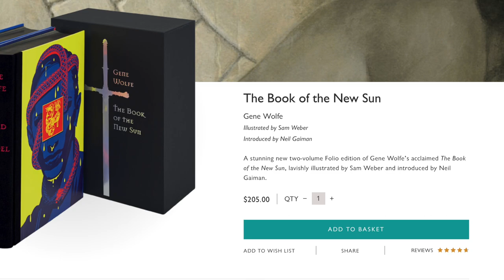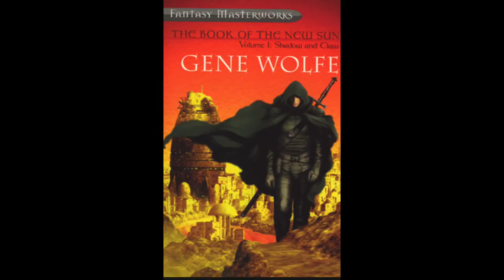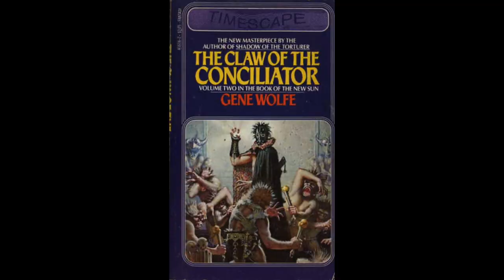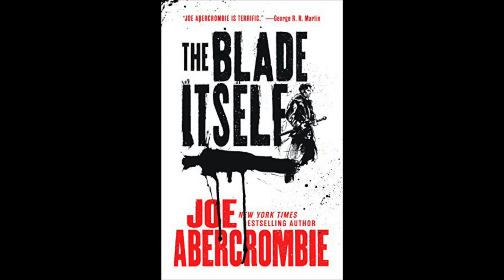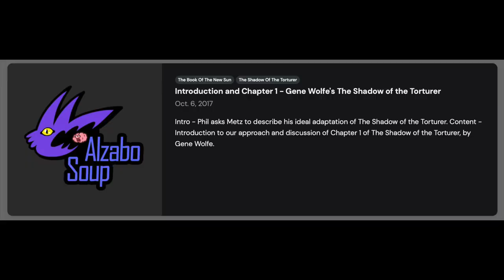Before You Read The Shadow of the Torturer: A Spoiler Free Review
In this video I go through a spoiler free review of The Shadow of the Torturer, first half of Shadow and Claw, Which is the first half of The Book of the New Sun. I also discuss what you should do before reading this book, like listening to the Alzabo Soup podcast while reading this book.

This book has taken the spot of my favorite book of all time! It has overtaken Brandon Sandersons Stormlight Archive, Harry Potter, and Tolkien alike!

Let me know if you have read The Shadow of the Torturer and what your thought are on the book.